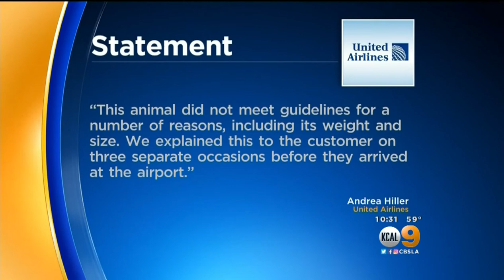180301001 Airline Denies Boarding To Woman's Emotional Support Peacock